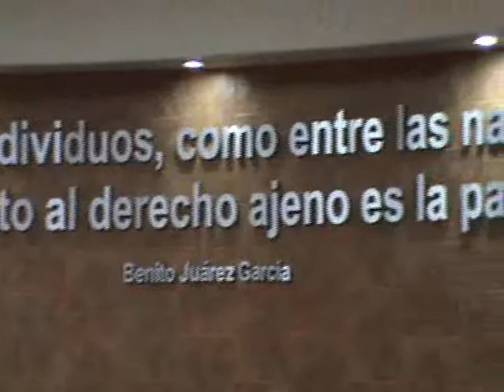CASO OLSEN UNE AL CONGRESO PRO DESPENALIZAR CALUMNIAS Y DIFAMACION